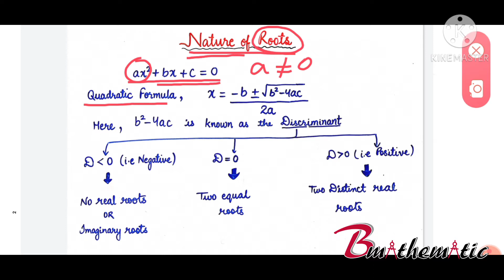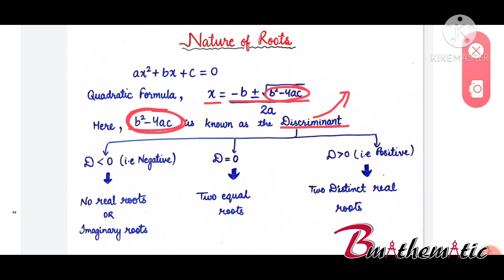CLASS 10 || NATURE OF ROOTS ||EXAMPLE 13 ,14 PART 23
Hello students,
In this video you will study *NATURE OF ROOTS*.